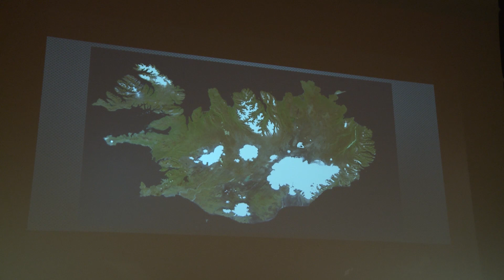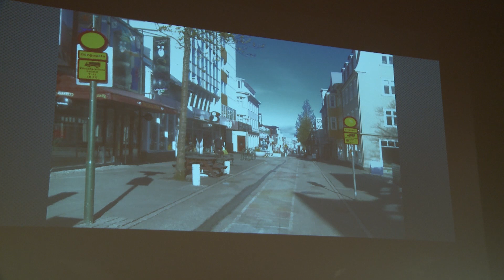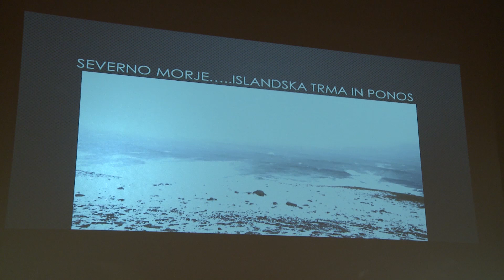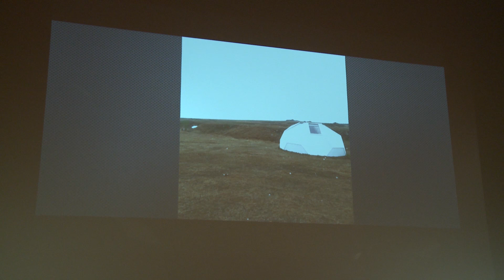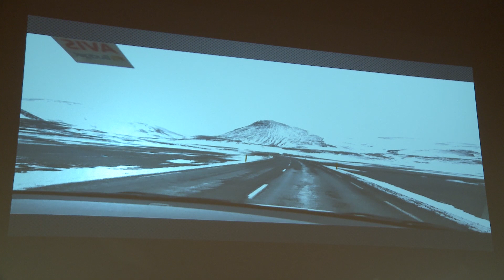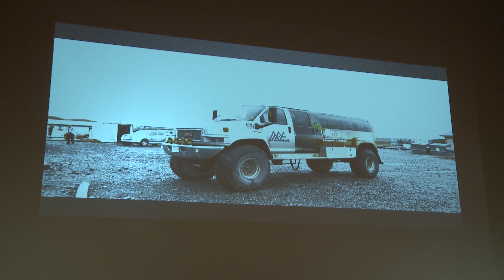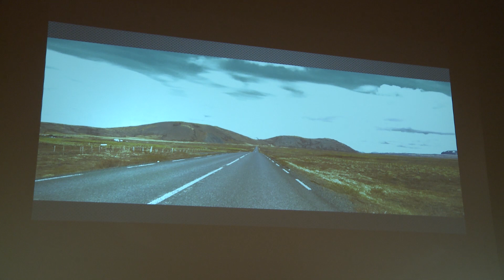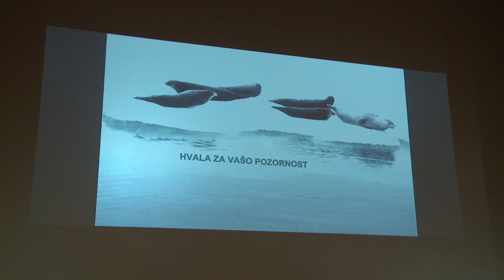pred ISLANDIJA S ČELHAR POP